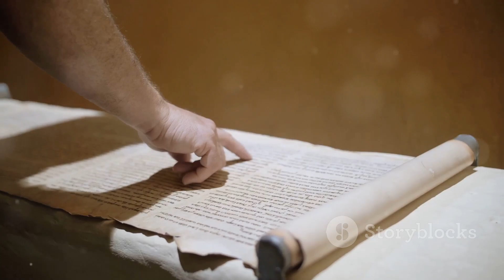Unlock Your Future with Free Vedic Horoscope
Free Vedic astrology and horoscope services are available in English, Hindi, Telugu, Kannada, Marathi, Gujarati, Punjabi, Bengali, Tamil, and Malayalam.